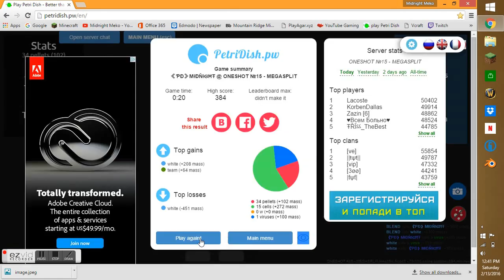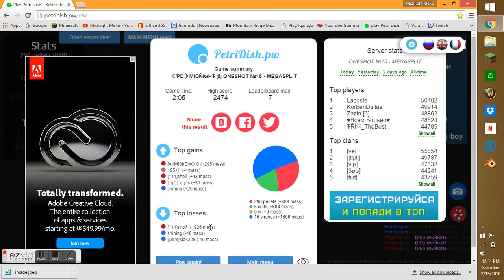Petri Dish "Let's Get Mixed Up!"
hope you enjoyed this video by 《ƤĐ》ΜƗĐŇƗᎶĦŦ